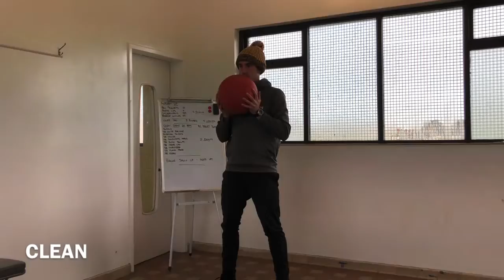20th November 2019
Start off with a warm up and a small warm up game, ‘knee tag’.

Followed by the ‘coin game workout’ 😱🤔

Perform 20 reps of the first exercise (slams), then flip a coin. If it is heads move to the next exercise. If it’s tails you have to perform 20 ‘squat jumps’. Then repeat for each exercise.

After completing 1 full round, take a 1 minute rest and repeat. 😱

For a delightful finisher we have ‘Bring Sally Up’ performing press ups.

How far can you get?

Come down and find out!!!

First session FREE!!! 😱😱😱